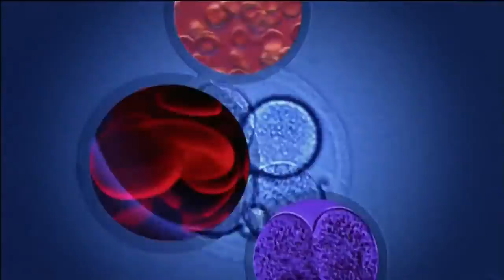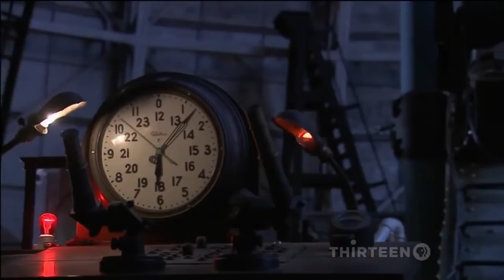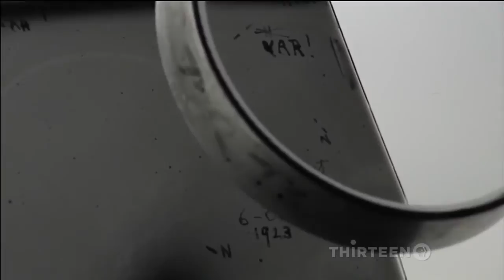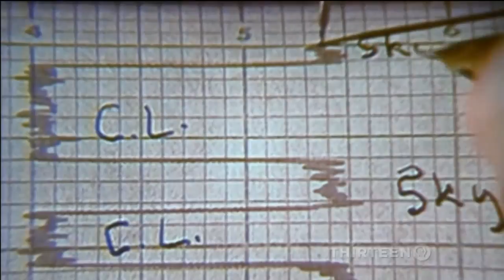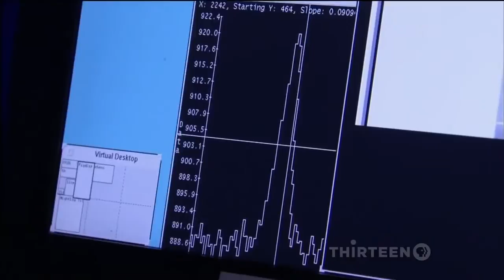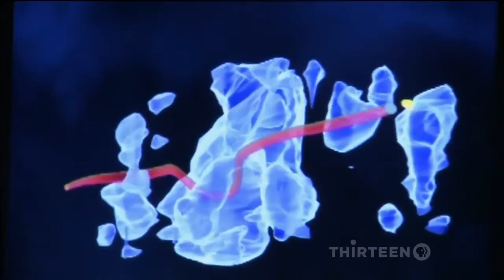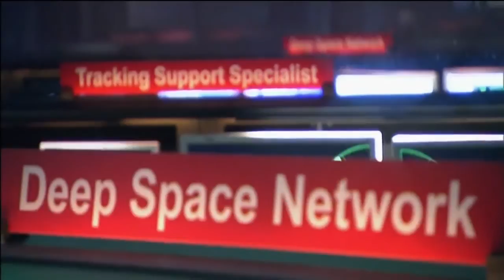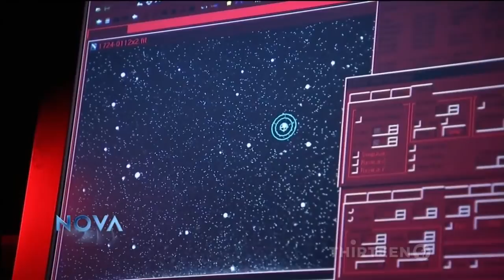✔ Space Exploration - Our Universe (Episode 01) [2015 Documentary]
On this episode of Space Exploration - Our Universe [2015 Documentary], ongoing journey to discovery celestial structures in outer space.Extreme space